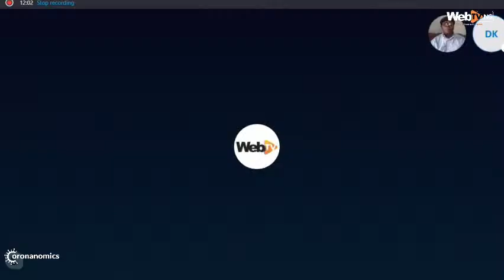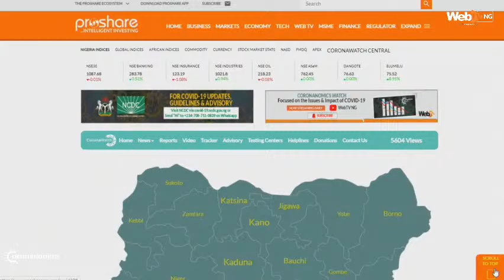Why National Interests Should Be Prioritized In Attracting FDIs Into Nigeria - Seye Adetunmbi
In this edition of the WebTV “Market Review” show anchored by Ottoabasi Abasiekong, Mr Seye Adetunmbi the Chief Responsibility Officer of Value Investing Limited have his perspective on “Post COVID-19: Attracting FDIs In Nigeria”.

He harps on the need for National Interest to be factored into the processes of sealing Foreign Direct Investments related deals and projects.

Co-Anchor Mr Boason Omofaye CEO, Frontier Africa Reports, also emphasized the need for political will in executing the laudable policy steps outlined for investments in the country.

Watch Video Courtesy WebTV